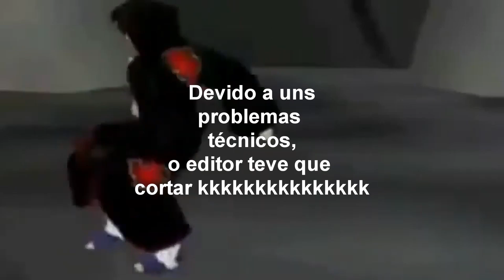QUEM É MAIS PROVÁVEL FREE FIRE - LOS GRANDES FREE FIRE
BEM VINDOS SEUS PLATINAS!!